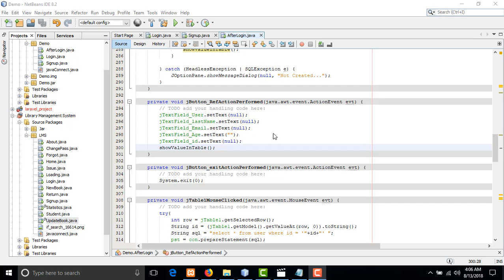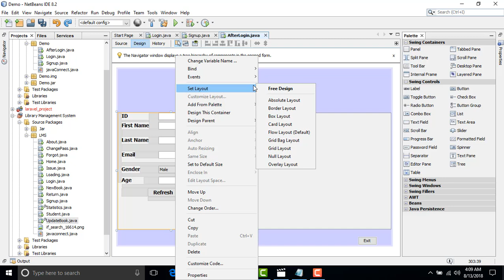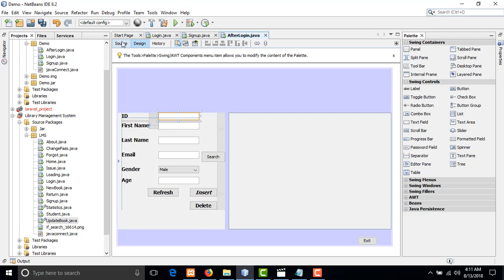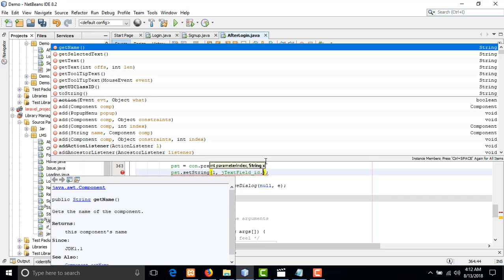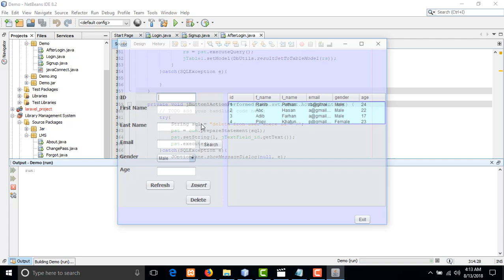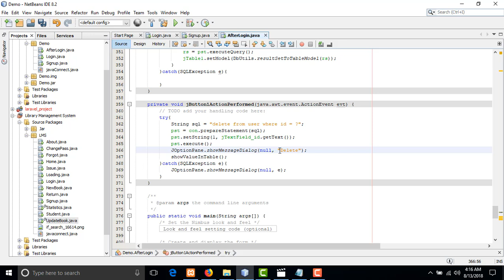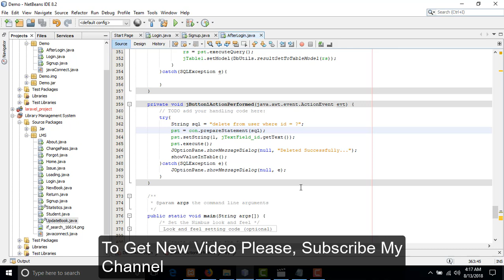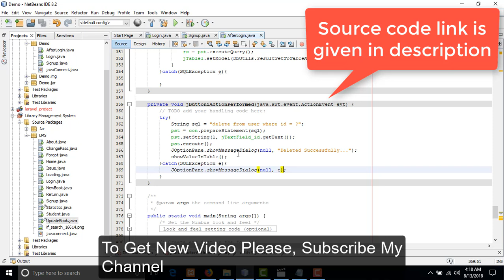How to delete in java gui or java gui in bangla